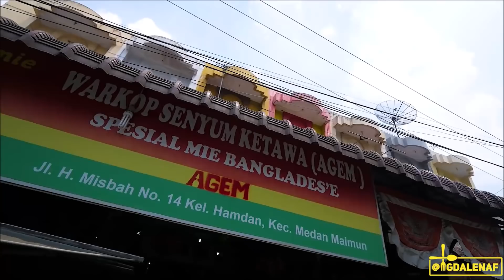TERBANG KE MEDAN DEMI MAKAN INDOMIE BECEK DOANG!